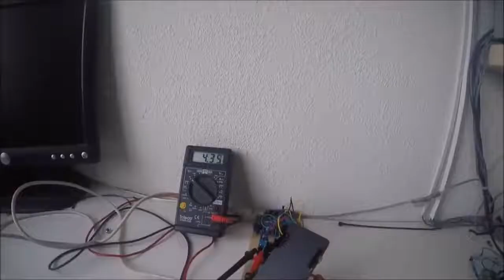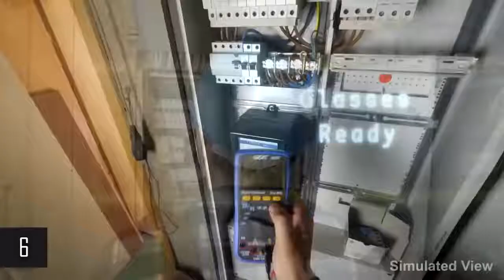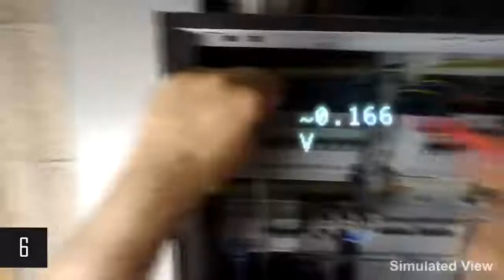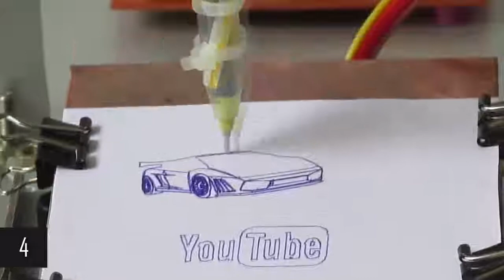Top 10 DIY Arduino Projects | Best Ardiuno School Projects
Top 10 Arduino Projects 2018  Amazing Ardiuno School Projects. DIY electronic projects for STEM.